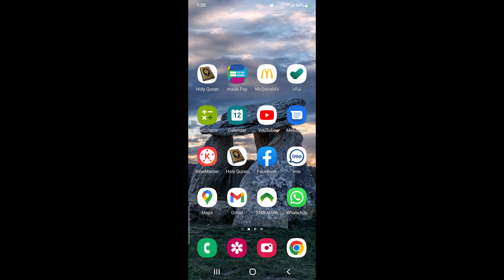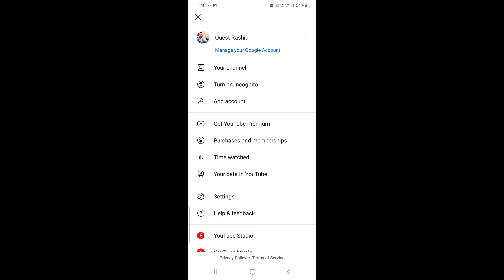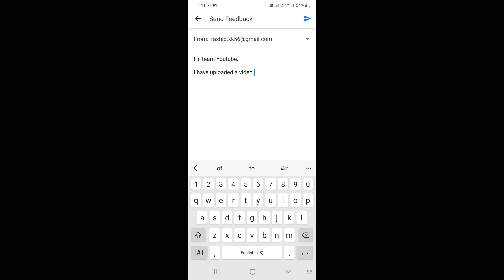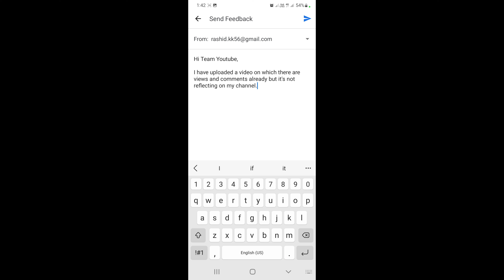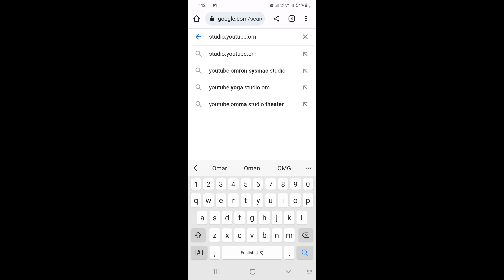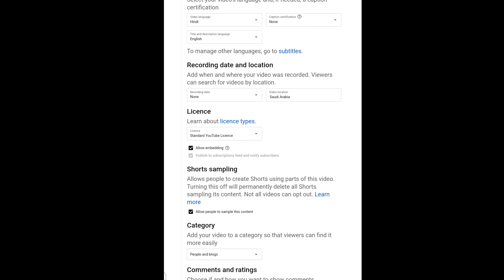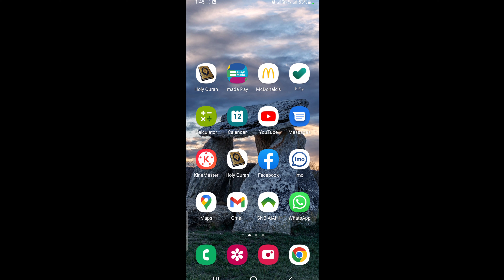No views on video l Video pe no view kyo aa rha hai l No view problem solved l Quest Rashid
Dont forget to watch my new videos
Apne channel ka subscription button kaise bnayen